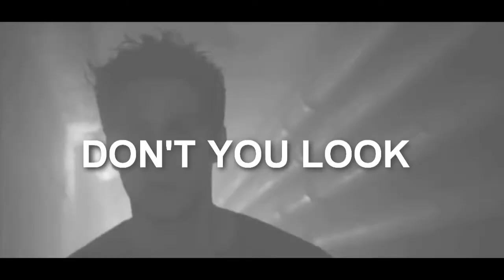Stiles Stilinski - Dangerous Man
Un mini lyric tournant autour de Dylan O'Brien me tentait et je me suis lancé sur le projet, je ne m'attendais pas à ce qu'elle sois belle, conclusion je suis impressionner par ce que je viens de faire ^^